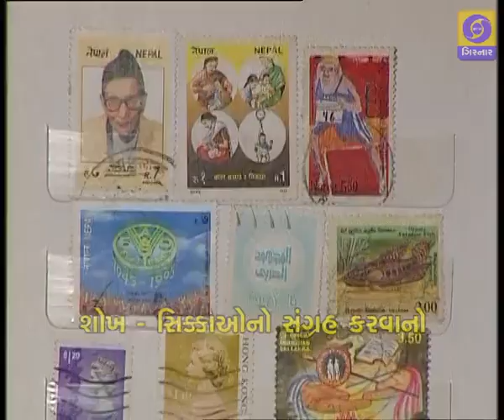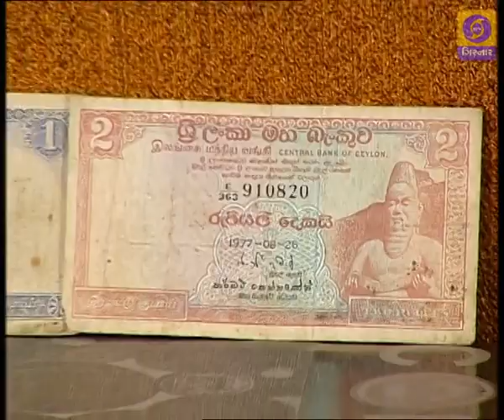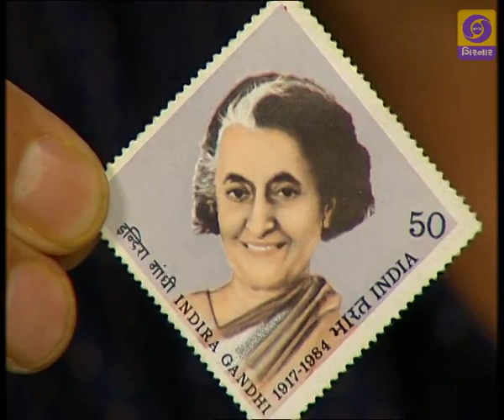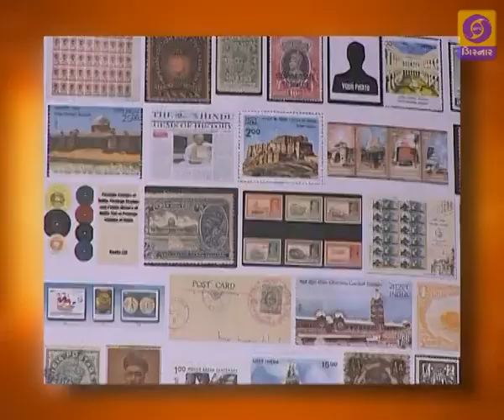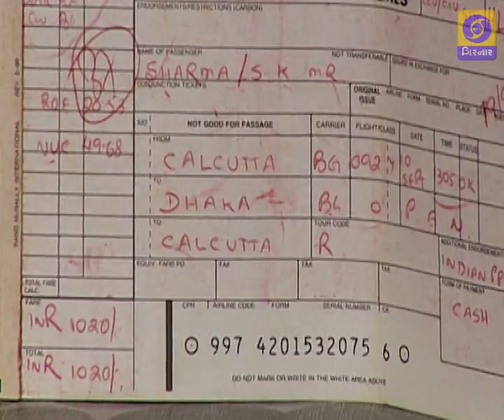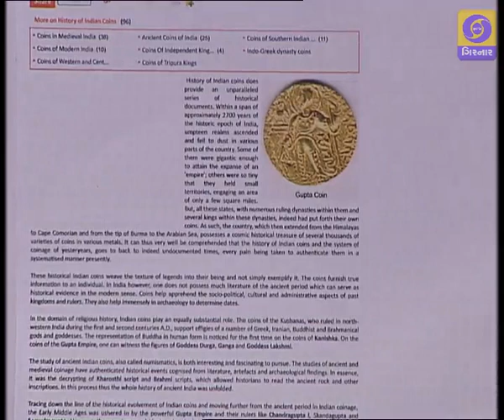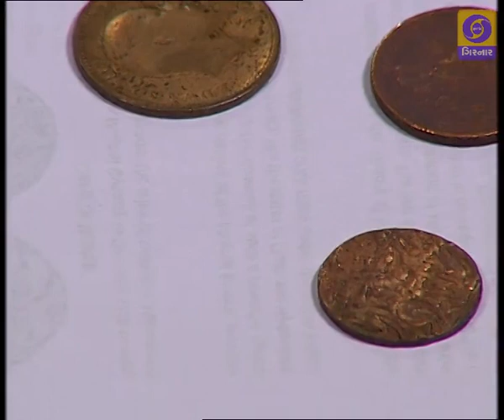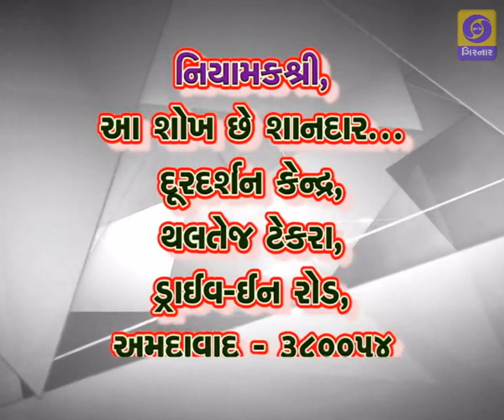AA SHOK CHHE SHANDAR - Coin Collection Suresh Sharma